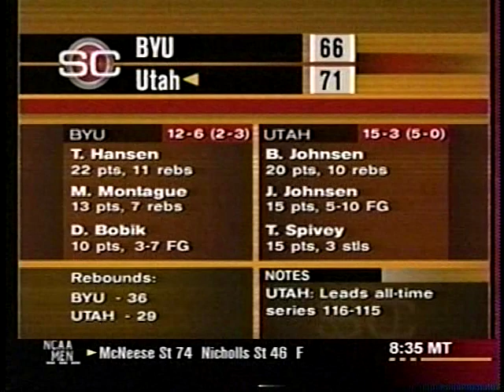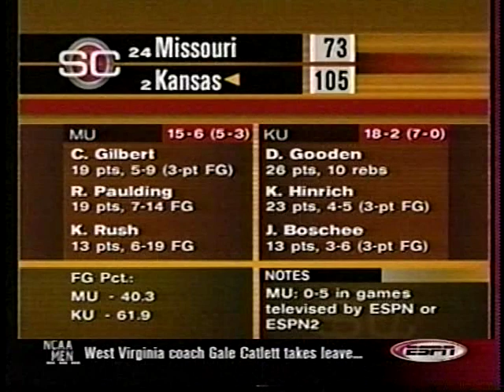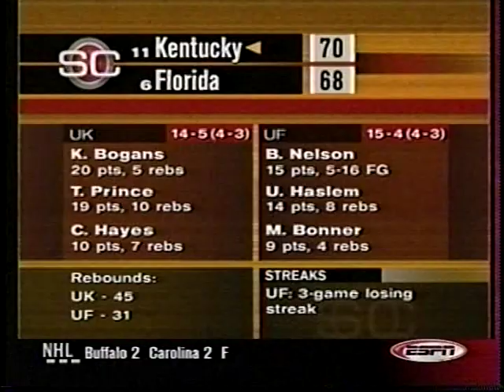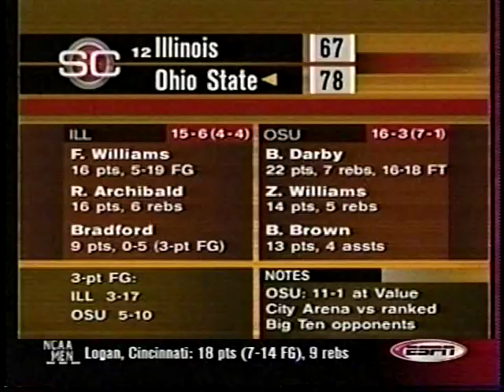2002 College Basketball Highlights January 27-29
Sunday-Tuesday, January 27-29, 2002